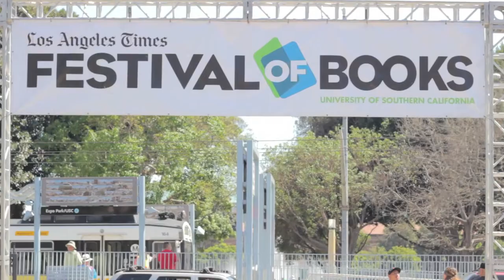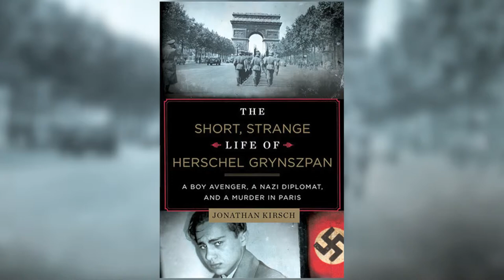Jonathan Kirsch, "The Short, Strange Life of Herschel Grynszpan"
talks with author and historian Jonathan Kirsch about his new book "The Short, Strange Life of Herschel Grynszpan." Filmed at the LA Times Festival of Books at USC, April 2013.

Interview by Mike Goetzman
Produced by James Simenc and Jerry Gorin